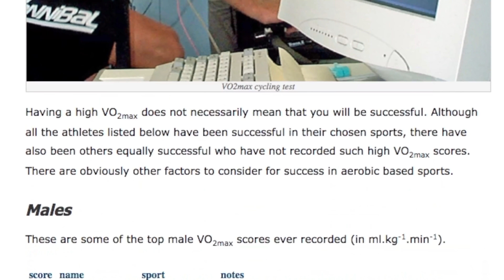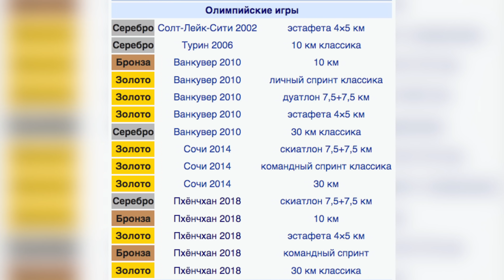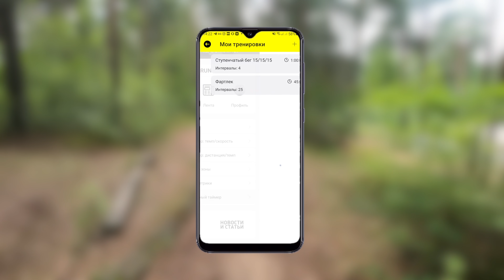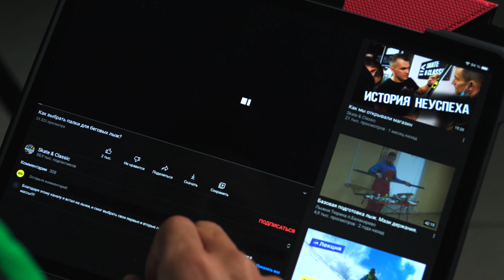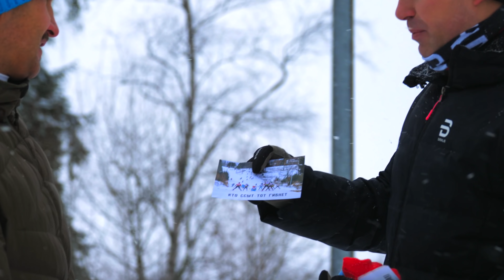Лыжи - лучший способ развития формы зимой! Первые шаги коньковым ходом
На улице зима, причём в Петербурге она довольно снежная. Какая отличная возможность встать наконец на лыжи!
Бег на лыжах развивает МПК лучше всего остального спорта и в равной степени прорабатывает все мышцы в теле!
Но с чего начать, если последний раз стоял на лыжах в школьные годы? Помочь нам в этом разобраться мы попросили самый крупный в России канал о беговых лыжах @SkateClassic
Что из этого получилось? Смотрите сами!

📸 О том как можно поздравить других бегунов, ну и самим получить поздравления

0:00 Вступление
1:12 Лыжи
3:19 Лыжные гонки
5:46 Вставай на лыжи
6:40 Урок от Skate & Classic
17:38 Замена всему?